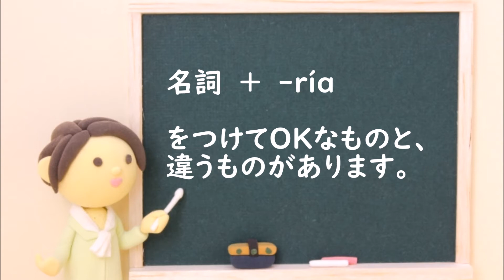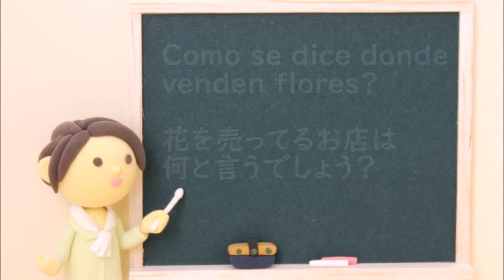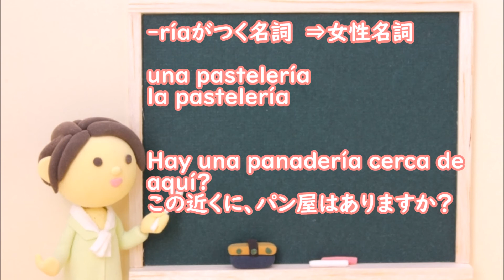Lección 118 お店の名前を覚えよう♪ーRÍA☆スペイン語レッスン☆